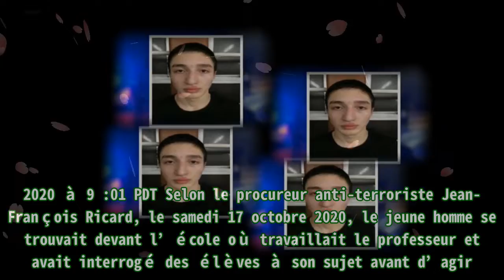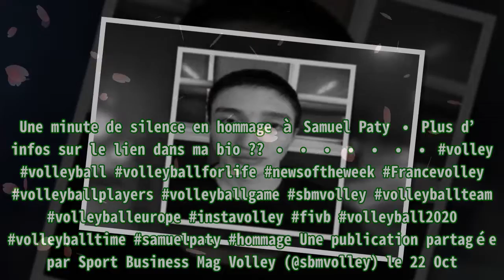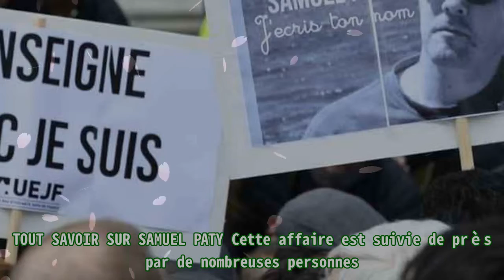Samuel Paty décès : le visage du "meurtrier" révélé (exclu).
Samuel Paty décès : le visage du "meurtrier" révélé (exclu). Alors qu’une investigation était en cours, le public a finalement appris une nouvelle très importante, l’assassin de Samuel Paty a été r